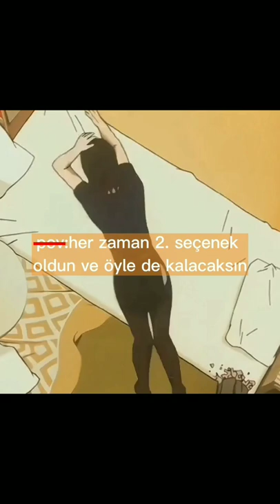Anime (Film) adı -perfect blue-perfectblue